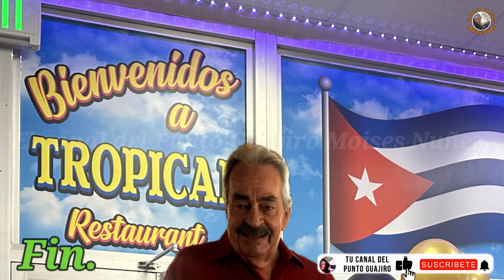Juan Antonio Díaz e Irán Caballero . Octubre 6 / 2023 . Tropical Restaurant.